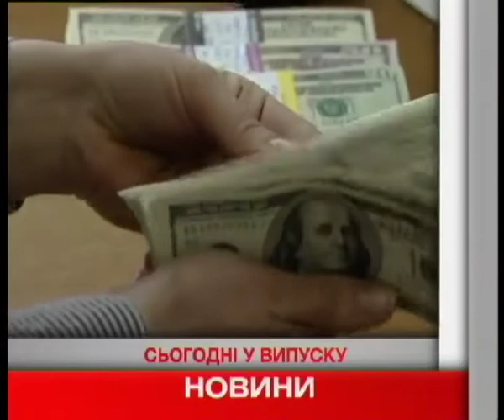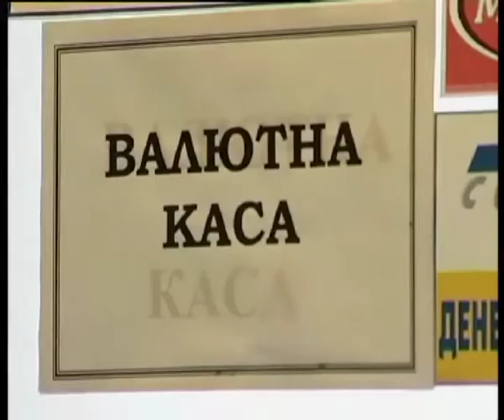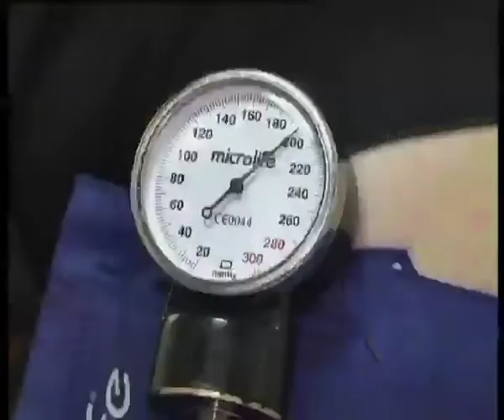Телеканал ВІТА новини 2014-06-09